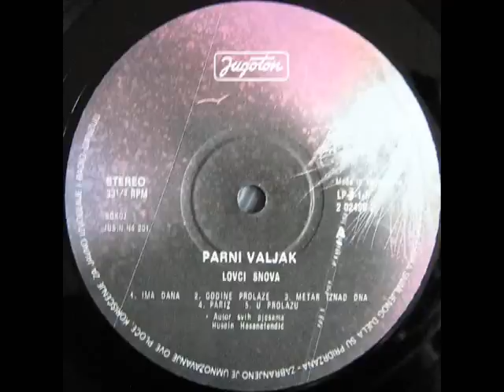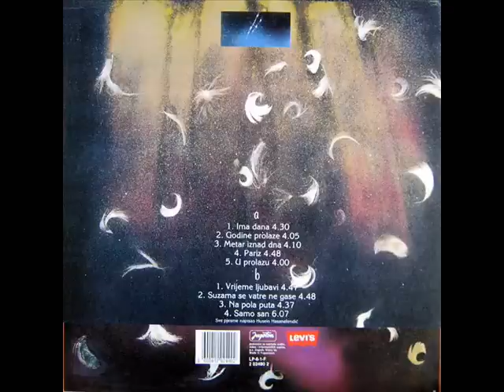Samo San PARNI VALJAK (1990)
pesma:Samo San
album : LOVCI SNOVA (1990)
Jugoton - Croatia Records
Muzika & Tekst : Husein Hasanefendic - Hus